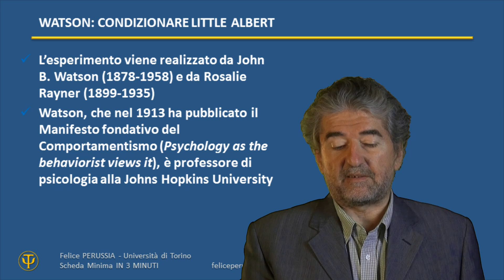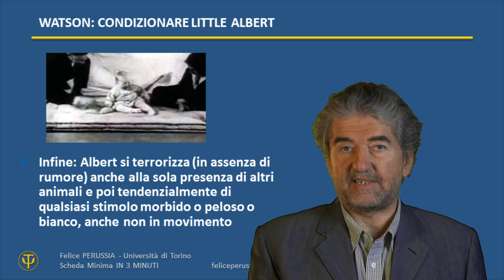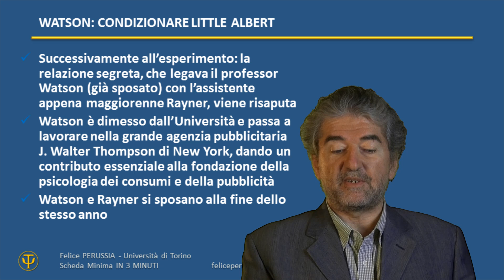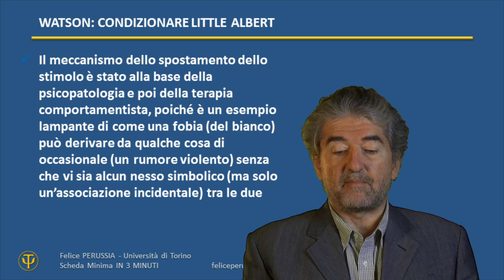WATSON: Condizionare Little Albert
Scheda Minima in 3 minuti. Un abstract scientifico. Lo spunto da cui partire per cominciare a capire di più. Felice Perussia (Università di Torino) descrive uno per uno nel dettaglio, in un tutorial rapido, denso e completo, molti dei temi principali che definiscono la psicologia così come la psicotecnica. Il tema di oggi è: WATSON: Little Albert.
Le slide cui fanno riferimento le mie schede si trovano openaccess su slideshare

CdP - CORSO di PSICOLOGIA - Per non perdere tutte le altre lezioni e talk rilasciate nell’ambito del Corso di Psicologia